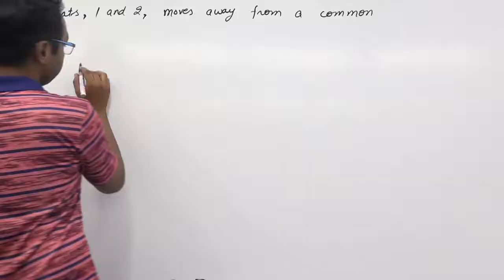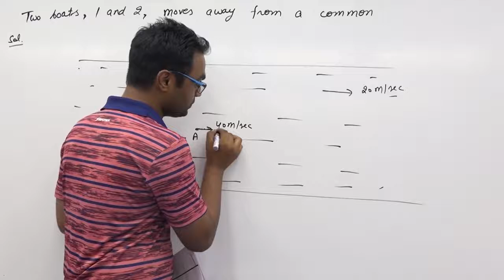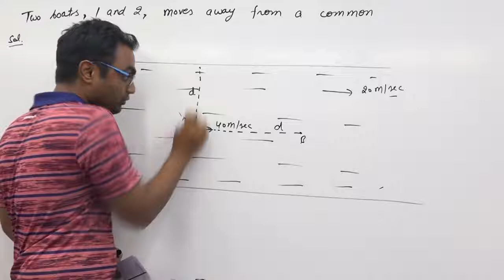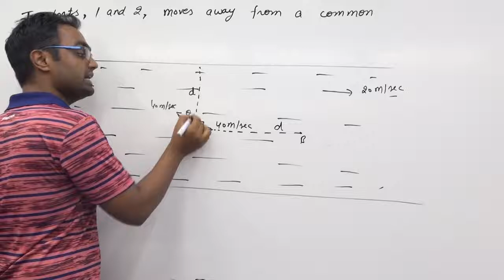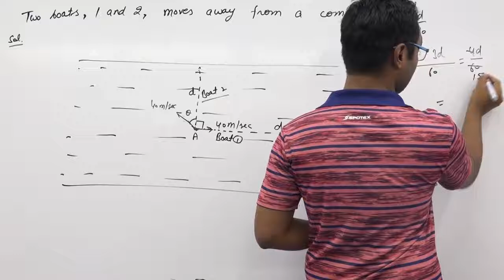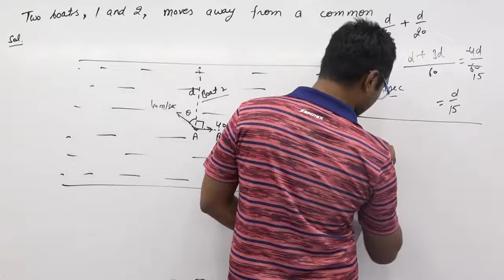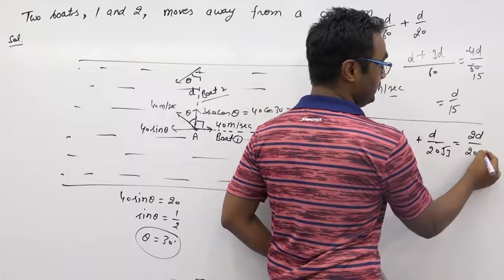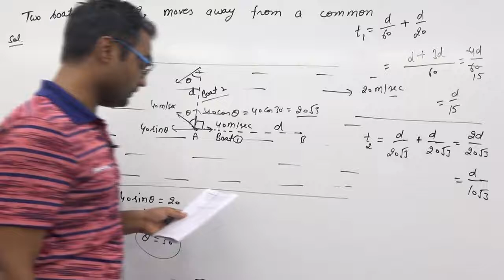Two boats, 1 and 2, moves away from a common initial point at the middle of a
Two boats, 1 and 2, moves away from a common initial point at the middle of a river along the mutually perpendicular straight line : the boat 1 along the river and the boat 2 across the river. Having moved off an equal distance from the buoy, the boats returned. Find the ratio of the times of trip of boats i.e. find t1/t2 if the velocity of boat (1) is 40 m/sec and velocity of boat (2) is 40 m/sec with respect to water and flow velocity of river is 20 m/s.
(a) 1
(b) 2/√3
(d) 2/3√3